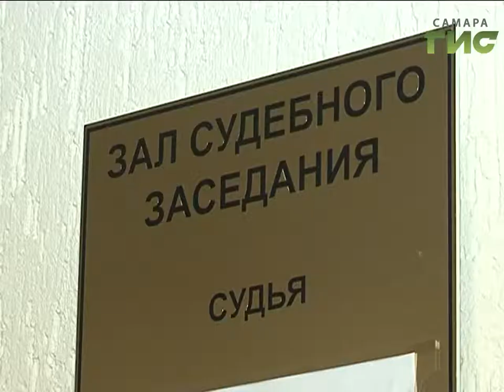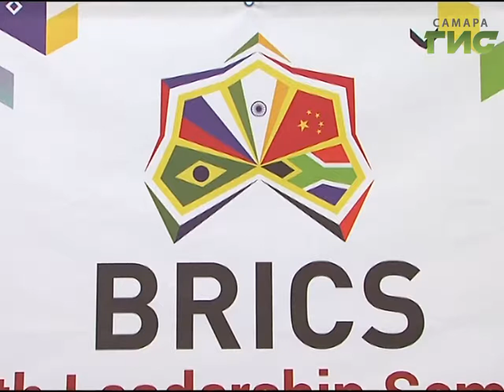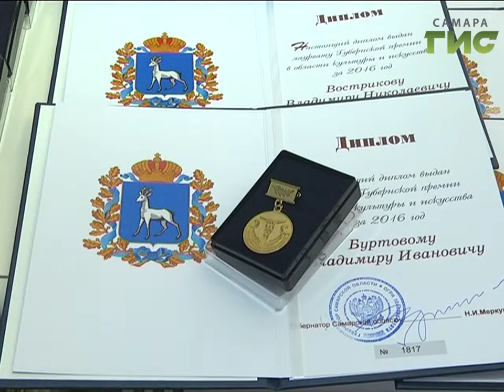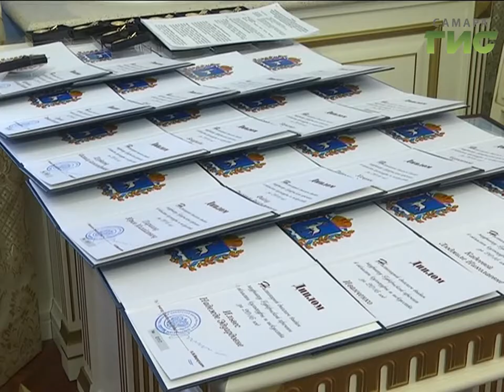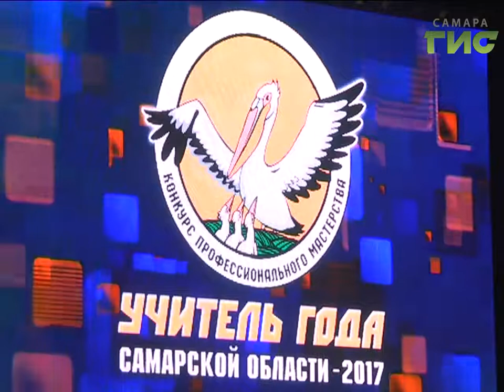«События» от 27.04.2017 (вечер)